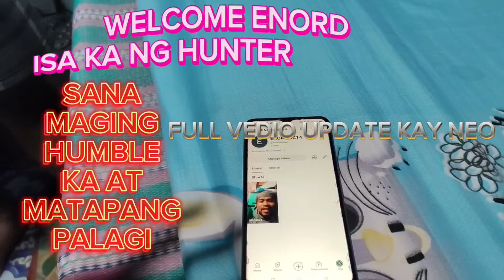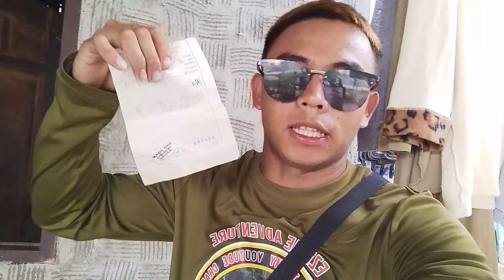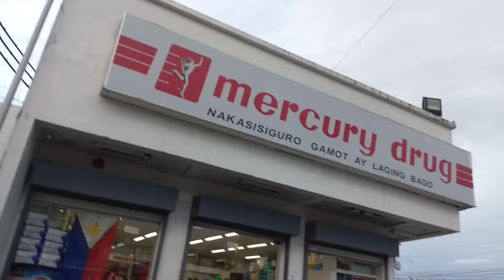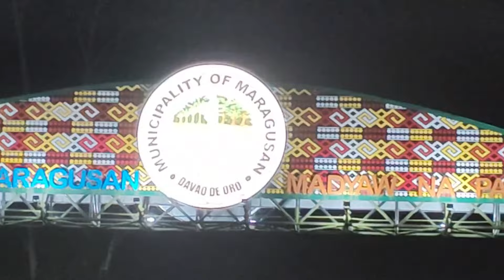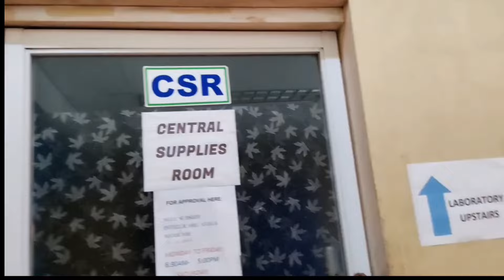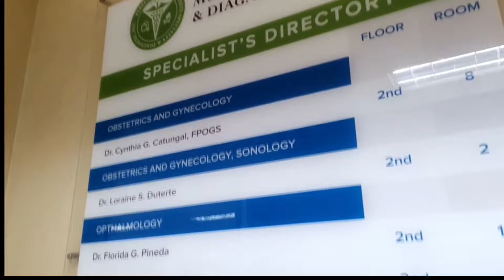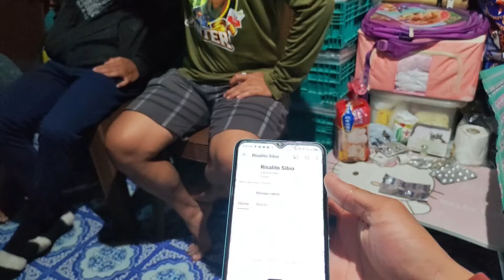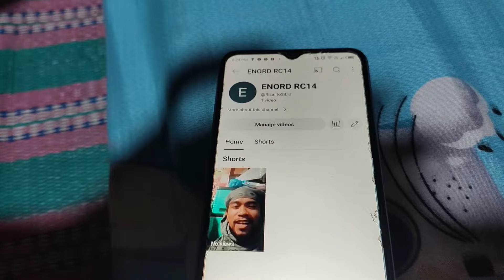SI NEO AT ENORD NGAYON MGA LODS gcash#09534626622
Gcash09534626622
Facebook account Neovanie B Leron